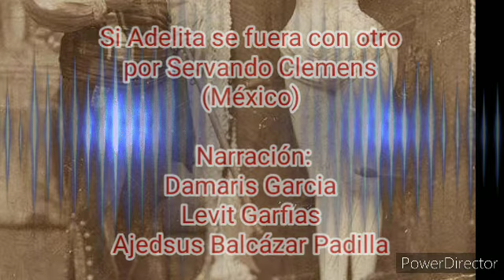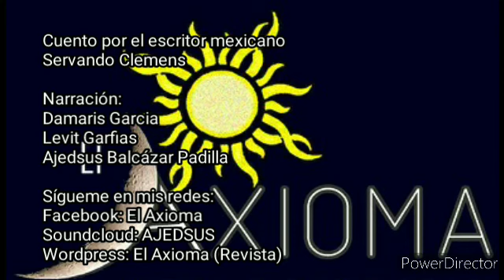Si Adelita se fuera con otro | Servando Clemens (Audiocuento ) AX4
Audiocuento del texto titulado
"Si Adelita se fuera con otro" del escritor mexicano Servando Clemens ✍

Narrado por:
Damaris Garcias
Levit Garfias
Ajedsus

Un cuento publicado en el cuarto número de la Revista de Literatura Fantástica "El Axioma"

Ambientación por AJEDSUS